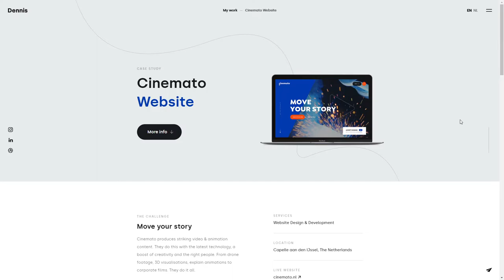Dennis Snellenberg • Portfolio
Dennis Snellenberg • Portfolio By Dennis Snellenberg From Netherlands
Freelance digital designer in Rotterdam, the Netherlands. Focus on UI/UX, web design, branding and prototyping. Proud member of the Awwwards 2019 Jury.